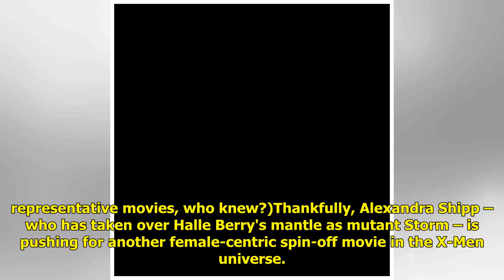X-Men: Dark Phoenix star thinks it's time Storm has her own movie